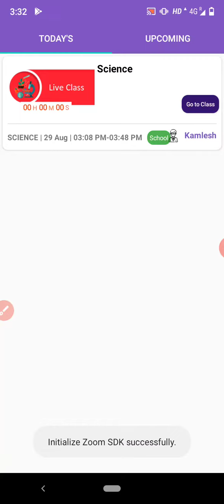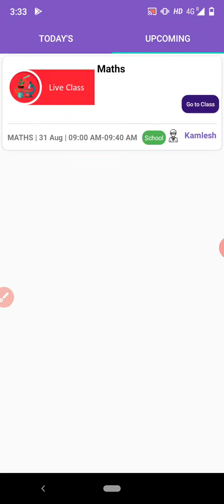How to Attend Live class through school App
St Charles school